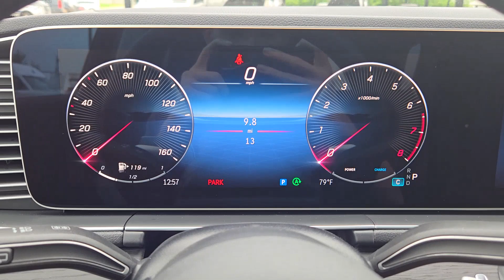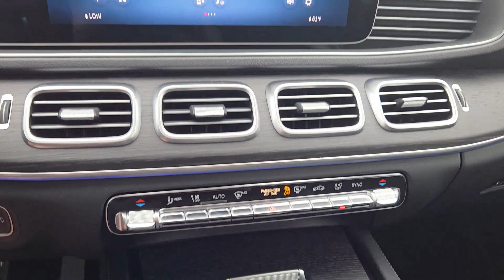2024 Mercedes-Benz GLE GLE 350 OK Oklahoma City, Edmond, Arcadia, Tulsa, Norman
New 2024 Mercedes-Benz GLE GLE 350 available at Mercedes Benz of Oklahoma City located in 14240 Broadway Extension Hwy, Edmond, OK, 73013. Servicing the Oklahoma City, Edmond, Arcadia, Tulsa, Norman area.